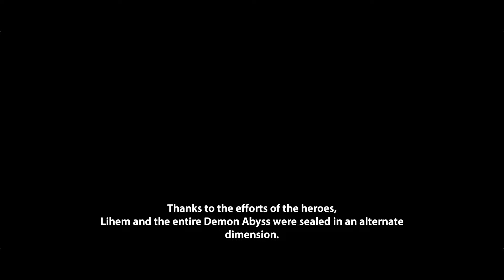Infinite Magicraid Gameplay | Infinix Note 10 Pro NFC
Hello Guys today im playing  use infinix note 10 pro no lag in ultra graphic setting

game:Infinite Magicraid
Smartphone : infinix note 10 pro
recorder : mobizen